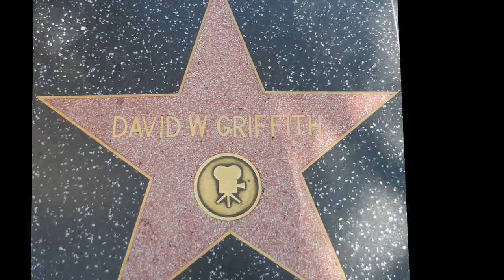D. W. Griffith Documentery - The history of D. W. Griffith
David Wark Griffith (January 22, 1875 – July 23, 1948) was an American film director. Considered one of the most influential figures in the history of the motion picture, he pioneered the art of the narrative film.